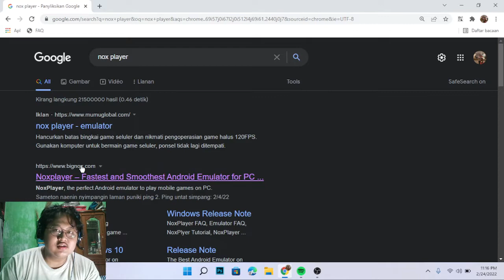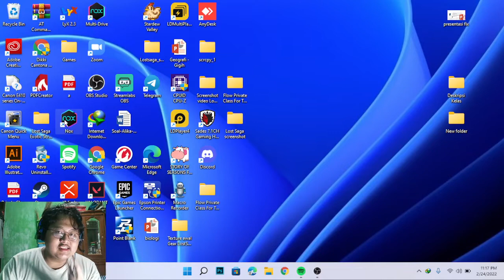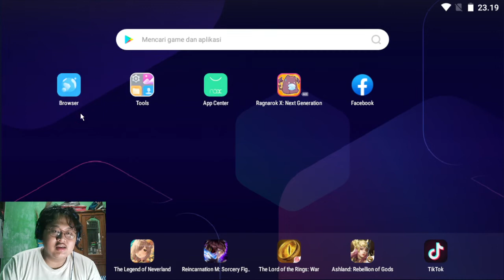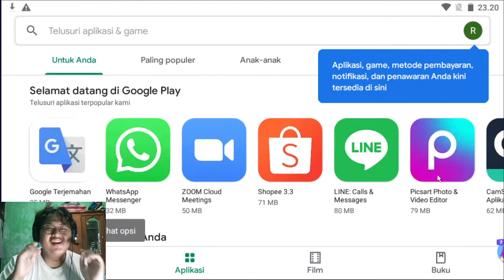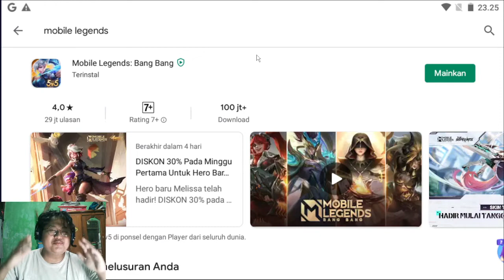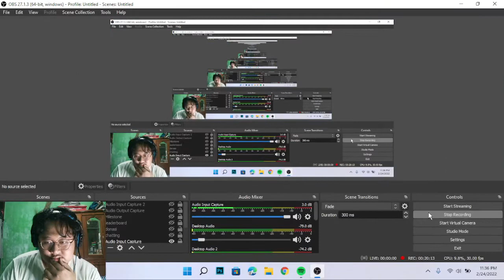Cara Main Mobile Legends di PC Menggunakan Nox PLayer Emulator Android Terbaik Terlengkap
Hai Semuanya,

Selamat datang di channel Rines Tutorials, Mobile legends merupakan salah satu game moba android terbaik yang digemari oleh banyak orang khususnya kalangan anak remaja hingga orang dewasa.

Mungkin banyak dari kalian berpikir bahwa bermain game mobile legends hanya bisa di sebuah smartphone saja. Ternyata sekarang ini bisa loh main game mobile legends di pc atau komputer atau laptop kalian masing masing.

Di Video kali ini mari kita belajar bersama - sama yuk cara main mobile legends di pc menggunakan nox player emulator android terlengkap sekarang.

Terima Kasih